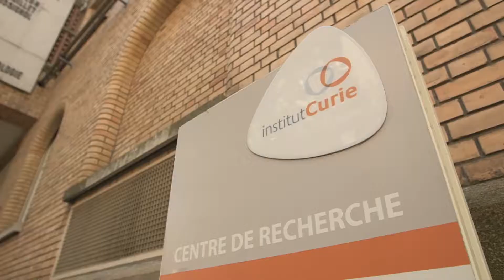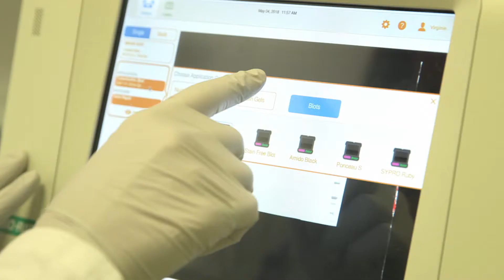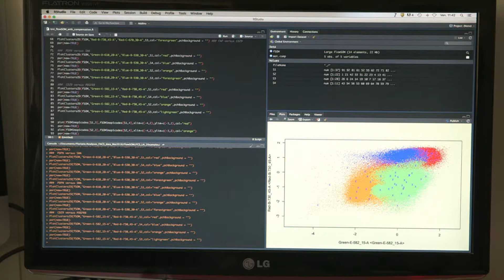Grand Prix scientifique 2018 de la Fondation Simone et Cino Del Duca à Fatima Mechta-Grigoriou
30 mai 2018 - Coupole de l'Institut de France - Le Grand Prix scientifique 2018 de la Fondation Simone et Cino Del Duca-Institut de France, doté de 275 000€, a été remis à Fatima Mechta-Grigoriou (Chercheur), pour ses recherches et son travail sur le thème "Mécanismes de résistance et adaptation au stress", Centre de recherche de l'Institut Curie.